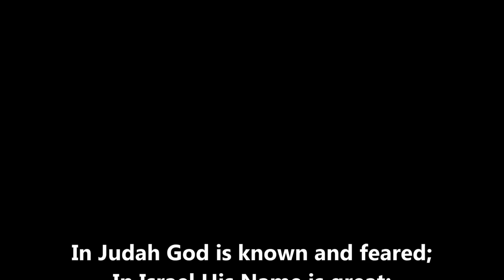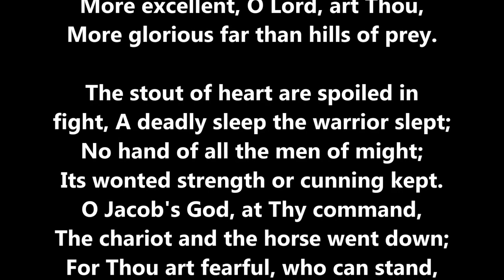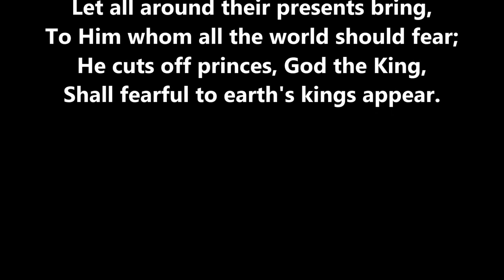HYMN058c His Name Is Great